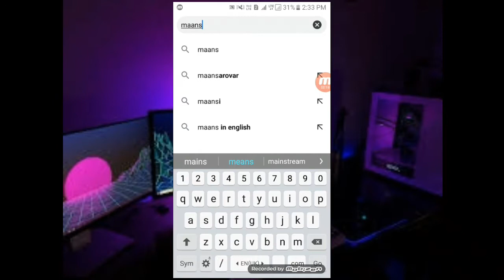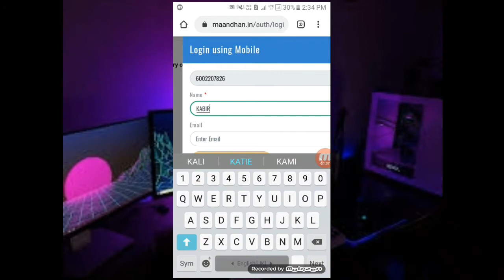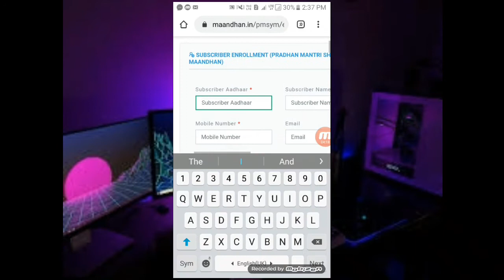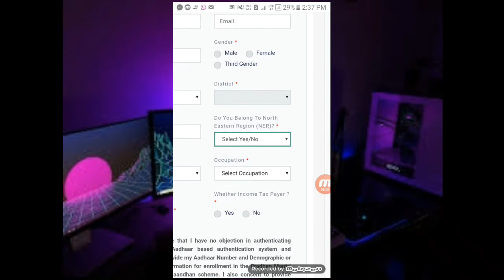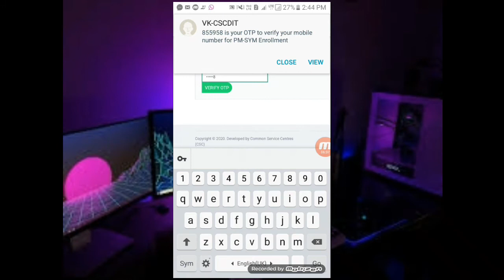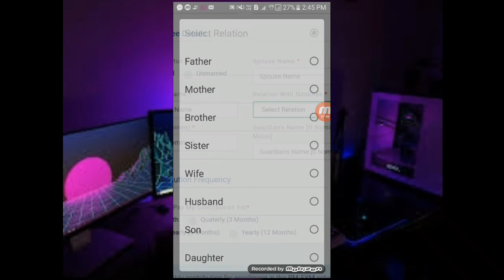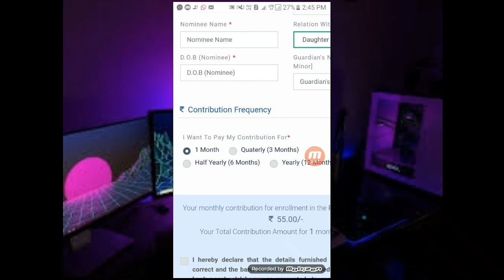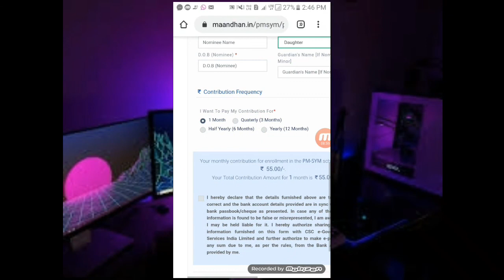How to apply pradhan mantri shram yogi maandhan yojna/(PM-SYM SCHEME)/ apply for pm sym card 2020...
Hello guys.
 Today i am discuss about how to apply for pm sym scheme

How to apply pradhan mantri shram yogi maandhan yojna
Pm sym credit card apply